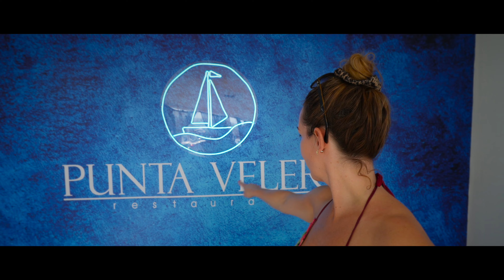Drukte, chaos & gezelligheid op 't strand | Verhuizing naar het Crowne Plaza Barranquilla | Vlog #60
Drukte, chaos & gezelligheid op 't strand | Verhuizing naar het Crowne Plaza Barranquilla | Vlog Life of the Fermins

Colombia is altijd druk met zo'n grote familie, iedereen wil natuurlijk met ons afspreken en dat is super gezellig! Dus we gaan lekker mee met de flow, op naar het strand!

En uit eten op tweede Kerstdag bij de lokale pizzeria met ruim 20 man zorgt uiteraard ook weer voor leuke taferelen.

Verder verhuizen we naar het Crowne Plaza Barranquilla, om nog even extra dat vakantie gevoel te ervaren!

We wensen jullie alvast een heel goed 2023 op naar mee mooie vlogs en leuke interactie met jullie lieve volgers!

Liefs van ons!

| LOVE IT? |

Ons volgen via instagram? Dat kan!

| OVER ONS |
Wij zijn een gezin van vier, Eefke, Ramphy en onze kids Noah (8 jaar) en Elena (6 jaar) en wij hebben de stap genomen om te emigreren naar Spanje, een lang gekoesterde droom van vooral mij, Eefke, waarin ik mijn gezin uiteindelijk (NA HEEL WAT JAREN!!) ook enthousiast heb gekregen!

Leven vanuit de Law of Attraction staat voor ons centraal. Wij geloven sterk in de wetten van het Universum en geven dit ook aan onze kids mee. Beiden hebben wij een jeugd gehad welke ons zeer sterk gevormd heeft waardoor wij nu heel goed weten wat wij voor ons eigen gezin willen, vandaar dat wij onze avonturen delen om anderen te inspireren... alles is mogelijk, ongeacht je achtergrond, cultuur, leeftijd, gezinssamenstelling etc. uiteindelijk ben JIJ de creator van je eigen leven.

Wij maken videos over bewust ouderschap, je eigen leven creëren, een voorbeeld zijn voor anderen, herinneringen maken en dus ook veeeeeeeel reizen, maar ook hierin willen wij de rauwe kantjes laten zien van het leven, ouderschap en relatie uitdagingen. Wij delen onze eigen persoonlijke groei en tools, die wij gebruiken om jou hiermee te inspireren om ook alles uit het leven te halen en zo JOUW beste leven te creëren!

Liefs The Fermin’s